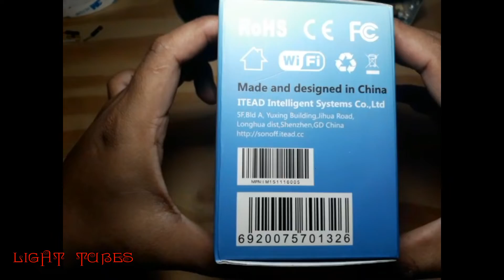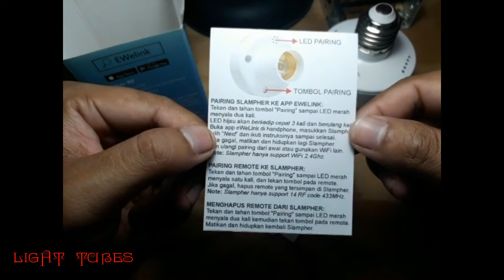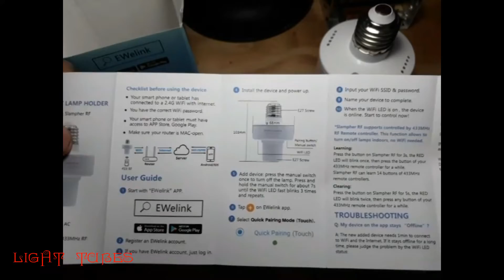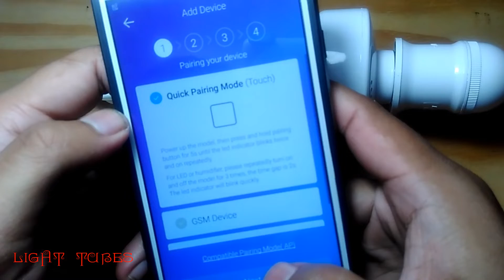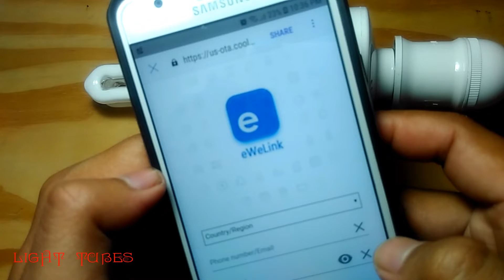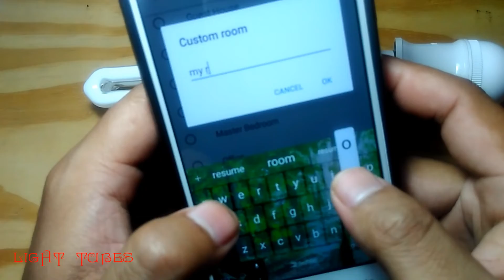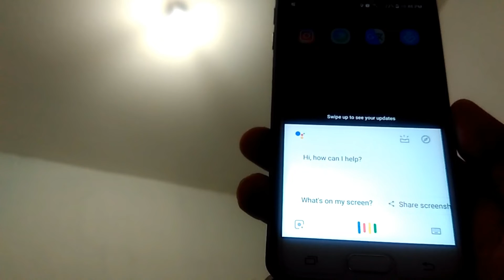Cara Pasang SonOff Slampher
Cara pasang fitting SonOff Slampher dan aplikasinya untuk Internet of Things sederhana di rumah